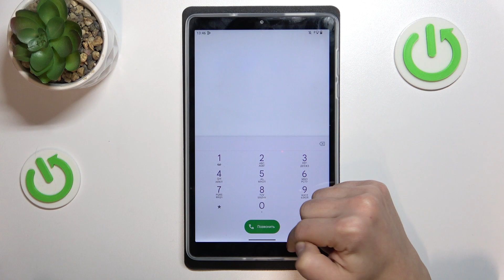Как узнать номер IMEI на Lenovo Tab M8 4 Gen - Как узнать серийный номер Lenovo Tab M8 4 Gen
Добро пожаловать на канал HardReset.info! Сегодня мы покажем, где посмотреть серийный номер номер imei на Lenovo Tab M8 4 Gen. Если вы хотите узнать, где находится серийный номер и imei на Lenovo Tab M8 4 Gen, то это видео для вас. Посмотриет внимательно это видео, чтобы узнать, где находится imei и серийный номер на Lenovo Tab M8 4 Gen.

Как узнать imei на Lenovo Tab M8 4 Gen? Как узнать серийный номер на Lenovo Tab M8 4 Gen? Где посмотреть imei и серийный номер Lenovo Tab M8 4 Gen?